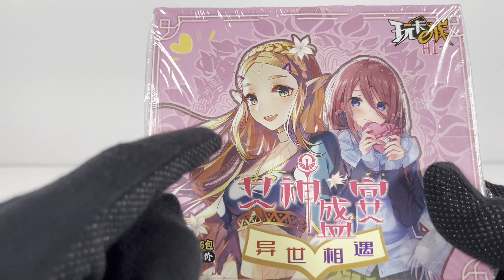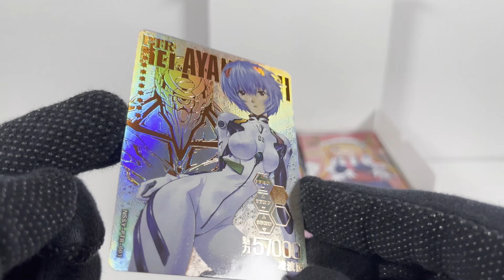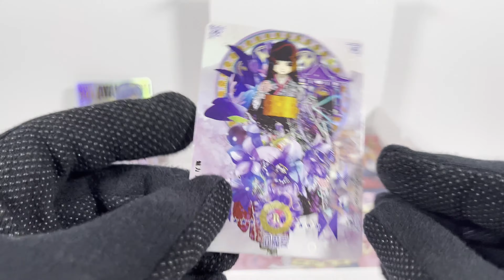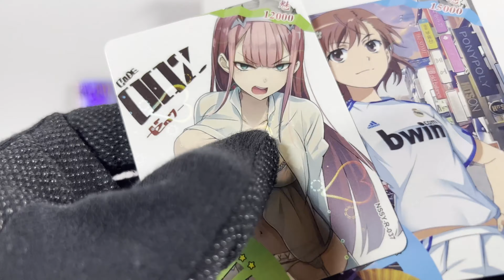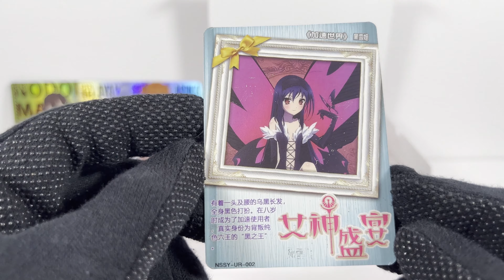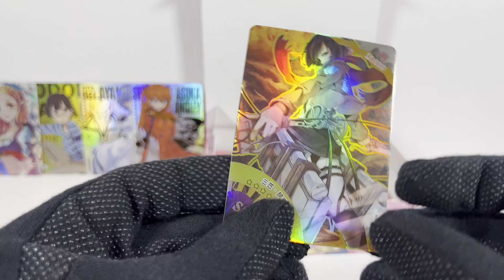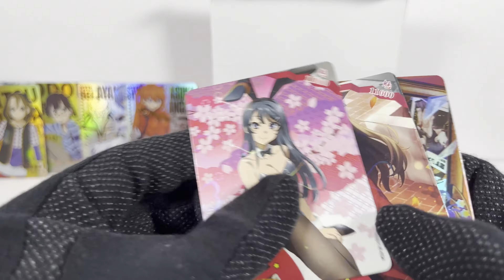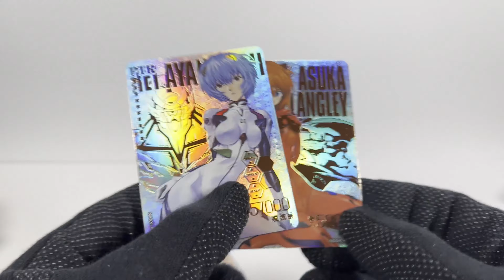Waifu Wed: Encounter in Another World - trading card box unboxing! (NSSY-01-01)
Welcome to this week's Waifu Wed. This time we have a new series called (well according to Google translated) Encounter in Another World. I think I have 2-3 different boxes of these. This is specifically the NSSY-01-01 box.

And this one is a huge winner in my book. Lots of great cards and I pulled two simply amazing PTR cards. And there were a ton of packs in here! 36!! Stay to the end for a crazy surprise!

Rare card distro seems pretty good, but I think there is an ultra rare card type I didn't pull in this box. Hopefully these are still available (as of 8/22) but with Zelda on the cover I highly doubt it.

Chapters:
0:00 Intro
1:37 Pack 1
3:42 Pack 2
5:16 Pack 3
6:37 Pack 4
7:44 Pack 5
8:36 Pack 6
9:47 Pack 7
10:42 Pack 8
11:32 Pack 9
12:05 Pack 10
12:41 Pack 11
13:42 Pack 12
14:34 Pack 13
15:25 Pack 14
16:02 Pack 15
16:18 Pack 16
17:05 Pack 17
17:47 Pack 18
18:28 Pack 19
18:59 Pack 20
19:16 Pack 21
20:07 Pack 22
20:29 Pack 23
21:00 Pack 24
21:31 Pack 25
22:04 Pack 26
22:23 Pack 27
22:49 Pack 28
23:11 Pack 29
23:31 Pack 30
23:51 Pack 31
24:24 Pack 32
24:55 Pack 33
25:22 Pack 34
25:47 Pack 35
26:01 Pack 36
26:21 BONUS!
27:10 Final Thoughts